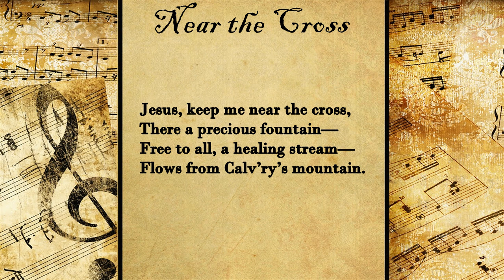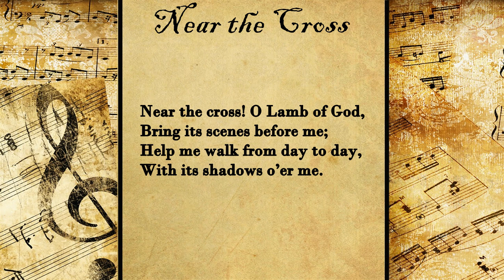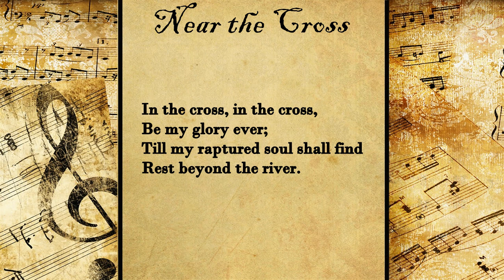Near the Cross | Hymns